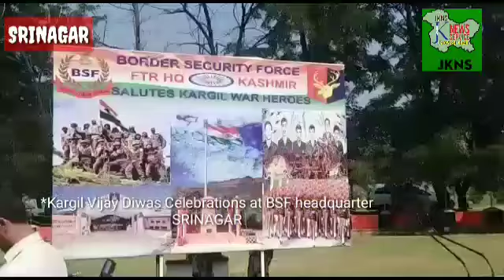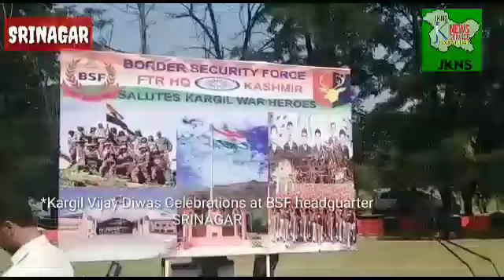*Kargil Vijay Diwas Celebrations at BSF headquarter Srinagar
Video from Arshid Rasool